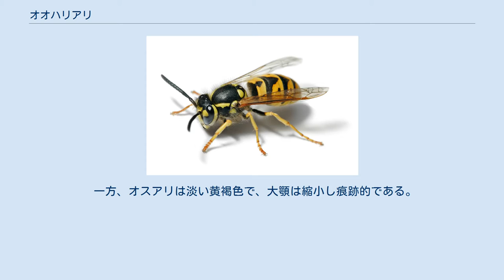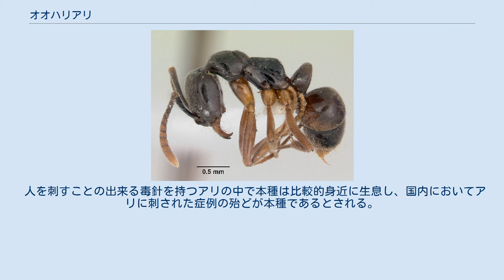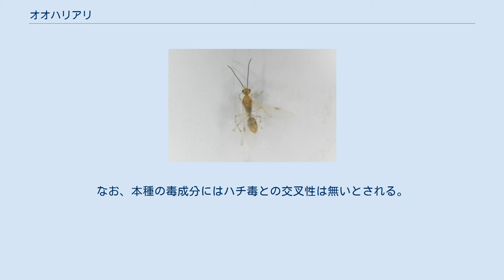オオハリアリ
オオハリアリ（大針蟻、Brachyponera chinensis）は、ハチ目・アリ科・ハリアリ亜科・オオハリアリ属に分類されるアリの一種である。
北海道を除く日本全国の海岸部や林縁部から住宅地にいたるまで多様な環境に生息し、ハリアリの中では極普通に見られる種である。
 オオハリアリの雄アリ 働きアリは体長4 - 4.5ミリメートルほどになる。
触角柄節の長さは頭部後縁を越え、胸部と腹部の間にある腹柄節は短く高い。
女王アリと働きアリの体色は黒色を基本とするが、大顎と脚は褐色であり、腹端には発達した毒針をもつ。
 一方、オスアリは淡い黄褐色で、大顎は縮小し痕跡的である。
 日本においては北海道を除く本州、四国、九州の各地と南西諸島、小笠原諸島に分布する。
日本国外では台湾、朝鮮半島、中国、インドシナ半島に自然分布し、ニュージーランドとアメリカ合衆国に移入分布する。
 自然界においては石や落ち葉の下、朽ち木の中などに営巣するが、人家の付近ではプランターの下などに営巣し、室内に侵入することもある。
食性は肉食傾向が強く、主に他の昆虫を襲って餌としている。
なお、本種は日本国内においてはシロアリを専門に捕食することで知られるが、移入先のアメリカ合衆国においてはシロアリ以外の昆虫や節足動物も幅広く捕食し、餌を巡って競合する在来種のアリを始めとする生態系に影響を与えることが懸念されている。
同地においては同じく移入種で旺盛な繁殖力と高い攻撃性によって在来種のアリを駆逐するアルゼンチンアリとも競合関係にあり、温帯原産の本種は熱帯原産の同種より低温に耐性を持つことが競争に有利に働いているとされる。
コロニーは1つの巣に複数の女王がいる多女王性をとり、結婚飛行は6 - 9月に行われる。
 人を刺すことの出来る毒針を持つアリの中で本種は比較的身近に生息し、国内においてアリに刺された症例の殆どが本種であるとされる。
本種に刺されると最初にチクりとした鋭い痛みがあり、その後は軽い疼痛が持続するが、おおむね1時間以内に治まる。
ただし、何度か刺されると翌日以降掻痒感を伴う紅斑が出現することがあるほか、血圧低下等のアナフィラキシー症状を呈することがあるため注意を要する。
なお、本種の毒成分にはハチ毒との交叉性は無いとされる。